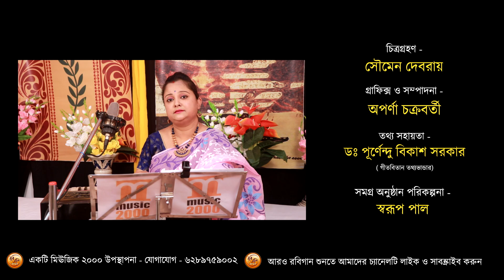Timiro abogunthano | তিমির-অবগুণ্ঠনে বদন তব ঢাকি | Rabindrasangeet | Sunanda Basak | Music 2000 Plus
Song Details :
Song - Timiro abogunthano | তিমির-অবগুণ্ঠনে বদন তব ঢাকি
Rabindra Sangeet
Singer - Sunanda Basak
Recording Studio - Music2000
Music Label - Music 2000